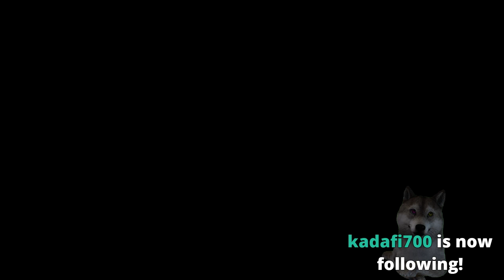Sir Finley Mrrgglton vs Freeze Mage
Ciekawa Akcja z streamu :)